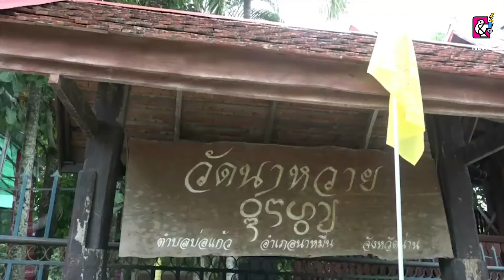ตรวจเยี่ยมผลการดำเนินงาน หมู่บ้านรักษาศีล 5 อำเภอนาหมื่น จังหวัดน่าน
เมื่อวันที่ 17 สิงหาคม 2564 เวลา 15.30 น. ที่วัดนาหวาย หมู่ที่ 8 ตำบลบ่อแก้ว  อำเภอนาหมื่น จังหวัดน่าน พระเทพรัตนนายก ในฐานะประธานกรรมการขับเคลื่อนโครงการสร้างความปรองดองสมานฉันท์ โดยให้หลักธรรมทางพระพุทธศาสนา หมู่บ้านรักษาศีล 5 ตามแผนยุทธศาสตร์ 20 ปี พร้อมด้วยคณะกรรมการ พระเถรานุเถระ ลงพื้นที่ตรวจเยี่ยมและติดตามผลการดำเนินงาน